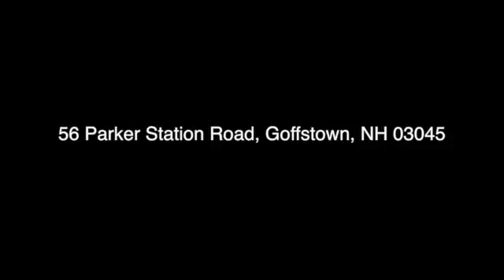56 Parker Station Rd Goffstown, NH Real Estate - Peter Beauchemin - RE/MAX Synergy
Terrific Totally Remodeled Full Dormered Cape featuring 1st floor w/ fabulous brand new eat-in kitchen w/ new cabinets, counters, stainless steel appliances including gas range & tile floor, large 1st floor bedroom or dining room w/ HW floor, brand new full bathroom w/ tile floor, sizable den w/ HW floor & spacious living room w/ HW floor. 2nd floor w/ new carpet throughout includes front to back master w, small office nook, an additional brand new 3/4 bathroom w/ tile floor & 2 more cozy bedrooms. Plus full finished basement w/ fantastic family room, other finished room & utility/laundry room, fresh paint throughout, brand new furnace, newer roof, vinyl siding, public water, brand new side deck & front porch, detached 1 car garage w/ new auto open door & nice level backyard all on a great .34 acre lot!